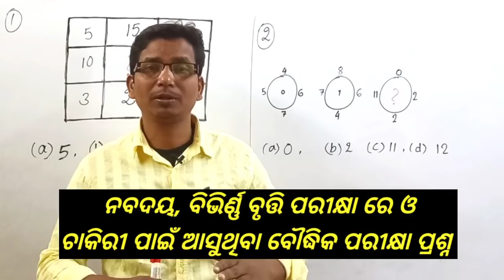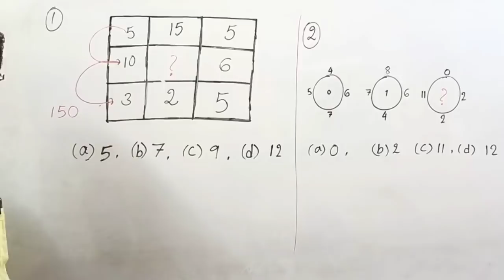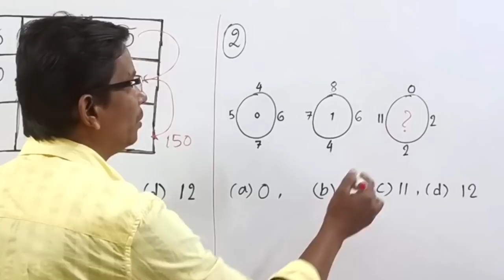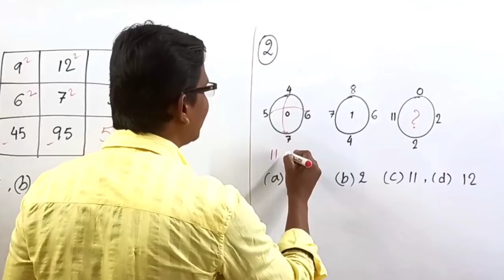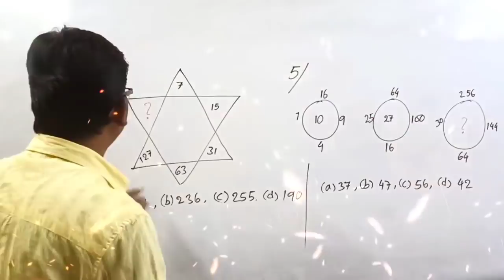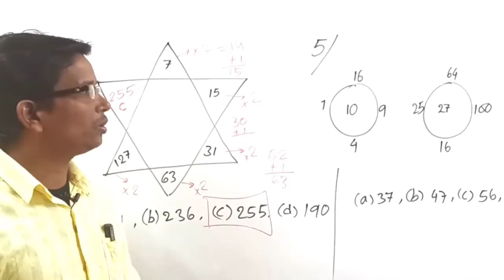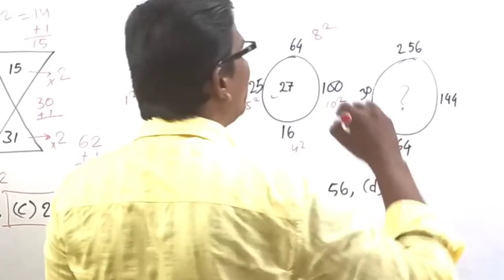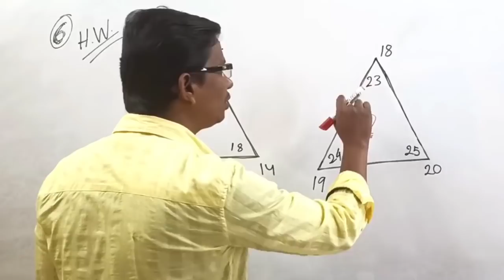ନବଦୟ ଓ ଅନ୍ୟାନ୍ୟ ବୃତ୍ତି ପରୀକ୍ଷା , ଚାକିରୀ ପାଇଁ ଆସୁଥିବା ପ୍ରଶ୍ନ ଉତ୍ତର । ଦେଖିବା କାହାର କେତେ ବୁଦ୍ଧି